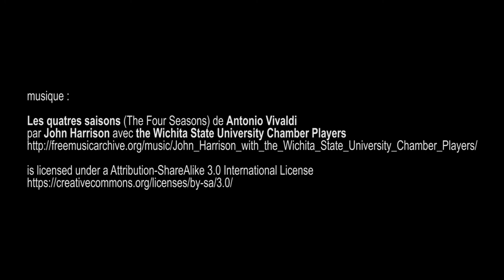Excursion dans Paris à scooter (Paris city tour on motorbike) - août 2016 Git2 Gitup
►copyright :

- La partie vidéo est sous copyright, seule son intégration dans d'autres sites à partir de la version d'origine et du lecteur Youtube est autorisée.
- La bande son : Les quatres saisons de Vivaldi par John Harrison avec the Wichita State University Chamber Players

- The video part is under copyright, only embed into other sites from the original version and with the YouTube player is allowed.
- Soundtrack : The Four Seasons (Vivaldi) by John Harrison with the Wichita State University Chamber Players